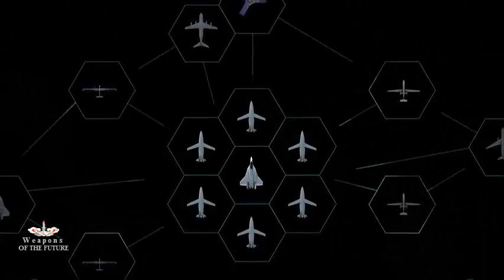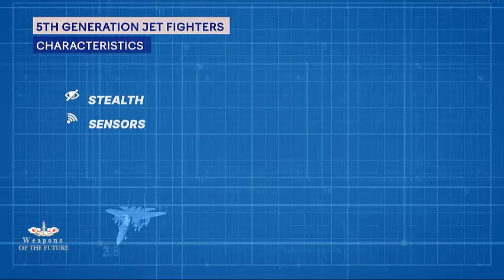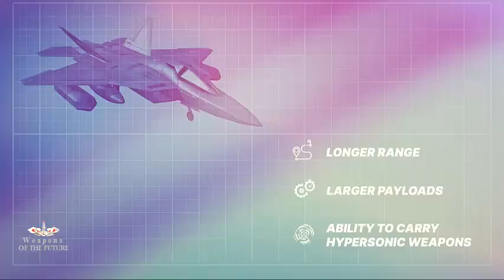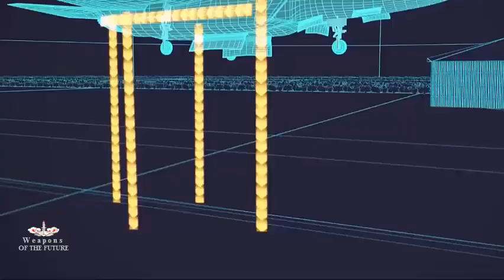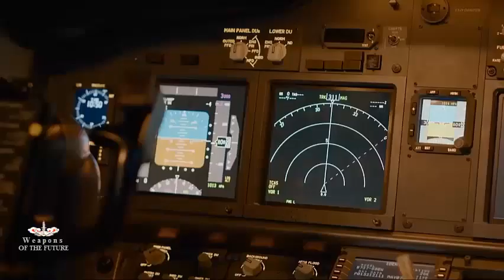Britain, Japan and Italy are working together to build a sixth-generation fighter jet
Britain, Japan and Italy announced on Friday they were working together to build a sixth-generation fighter jet, designed to rival or beat the best warplanes currently used by countries like China and Russia – and possibly even the United States, a key ally. . of the three.

Meanwhile, China and Russia are also suspected of pursuing a sixth-generation aircraft.

China and Russia now fly fifth-generation fighters – Beijing's J-20 and J-31 jets and Moscow's Su-57.
But the US-designed F-35 is widely seen as equal to or better than Chinese or Russian aircraft.